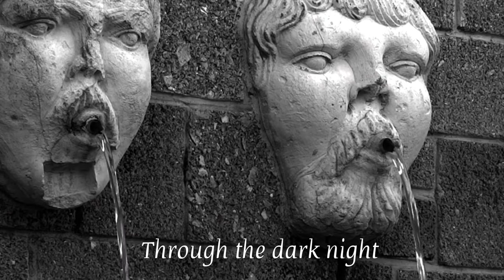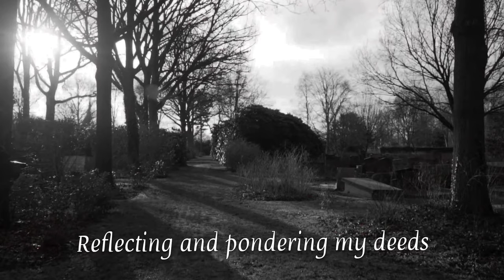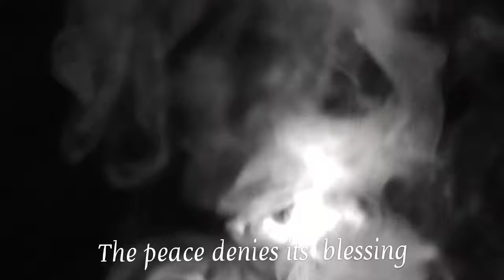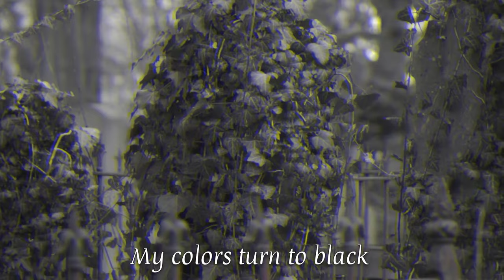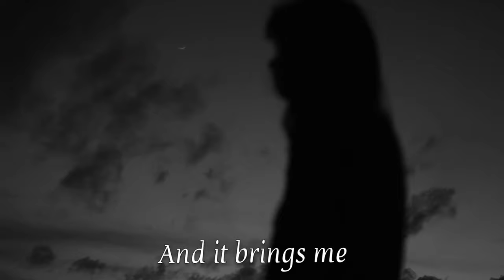Midgard - The Dark Feeling of Sadness (Official Lyric Video)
THE DARK FEELING OF SADNESS
Music and lyrics / Música e letra: Kleber Perini
Demo #3: The Dark Feeling of Sadness
Year / Ano: 2001
Video Edition / Edição de Vídeo: Goio Medeiros - 23/02/2021

F.L.Y. (voice/vocal)
Omar Rezende (guitar/guitarra)
Kleber Perini (bass/baixo)
Vinícius Perotto (drums/bateria)